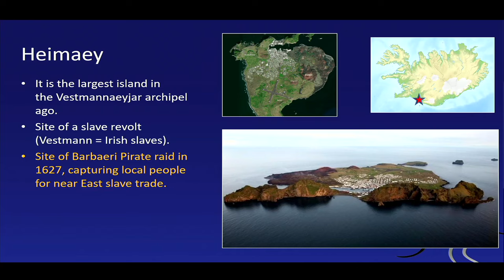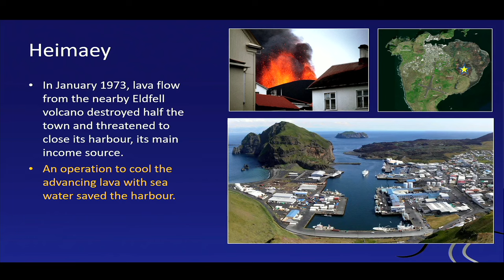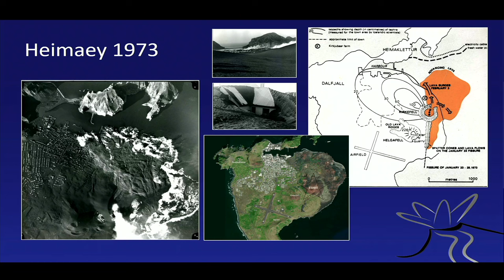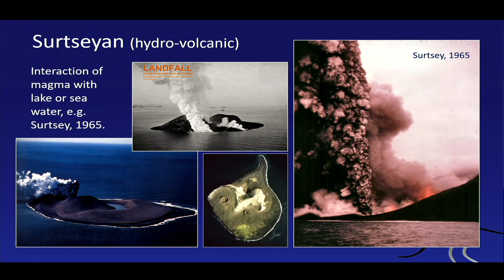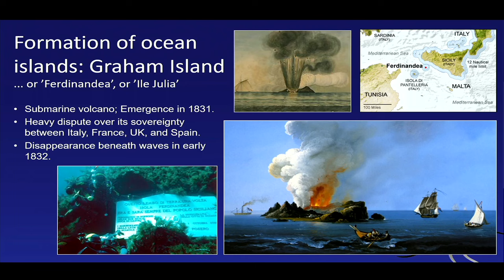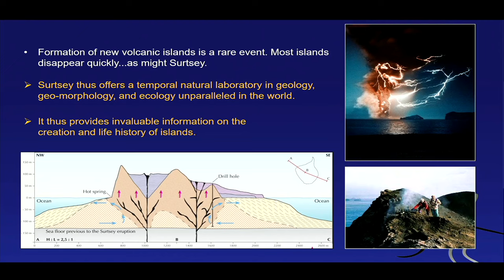*Heimaey and Surtsey*, Volcanism of the Vestmannaeyjar Islands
If you like the channel, consider to support my effort and buy me a virtual coffee: